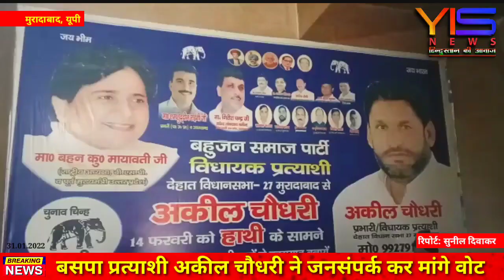मुरादाबाद देहात विधानसभा 27 के बसपा प्रत्याशी अकील चौधरी ने प्रेस वार्ता कर जनता से की वोट की अपील।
YIS NEWS के लिए मुरादाबाद से सुनील दिवाकर की रिपोर्ट ।